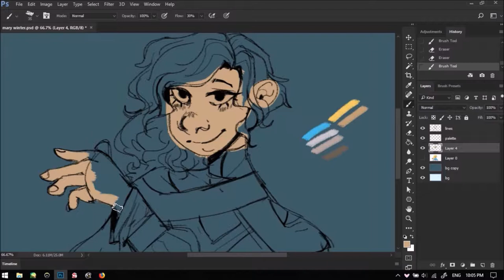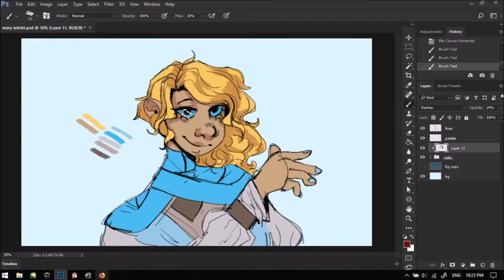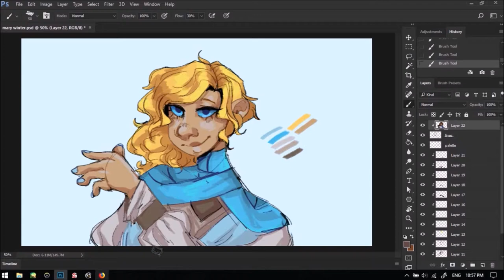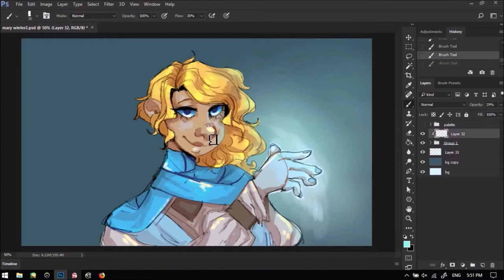Wizard101 Speedpaint - Scatterbrain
an ice wizard!!